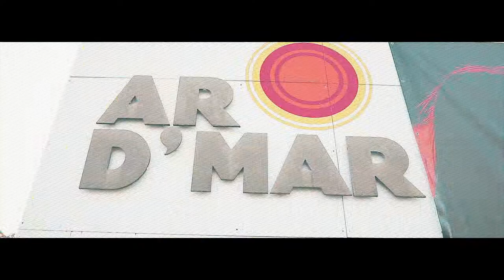Filipe Gonçalves - Fox Sunset Stories @ Ar D'Mar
Filipe Gonçalves - Rock in Rio @ Digital Stage

Video by:
RG Prod | Ricardo Gonçalves